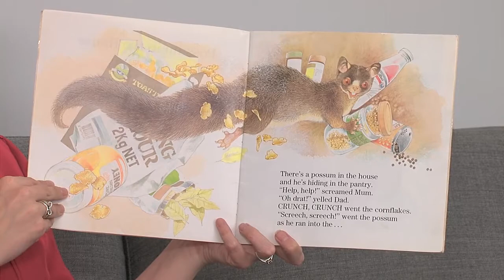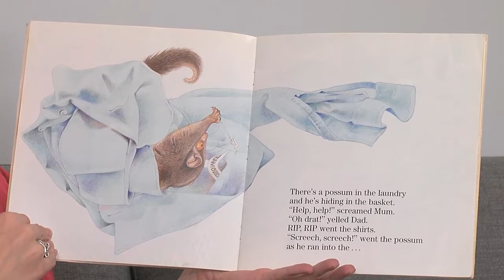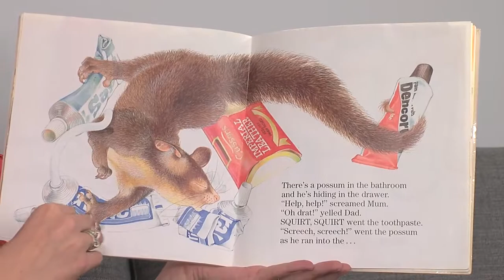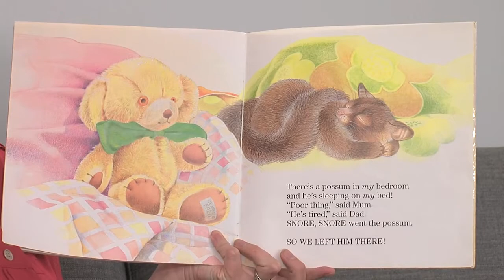Possum in the House - Kiersten Jensent & Tony Oliver